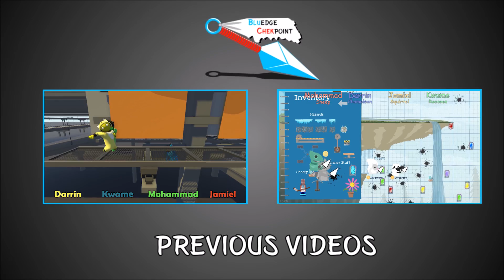BluEdge Presents - Why Andre Why!?!?! - Magicka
Players: Andre

Featuring: Emmanuel, Raphael, Darrin

You guys have an awesome day \(*^*)/